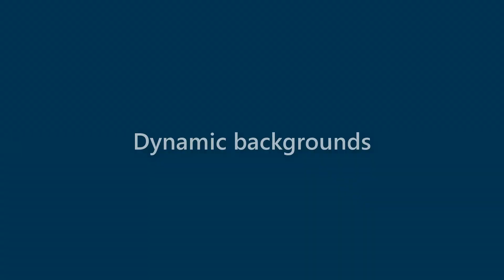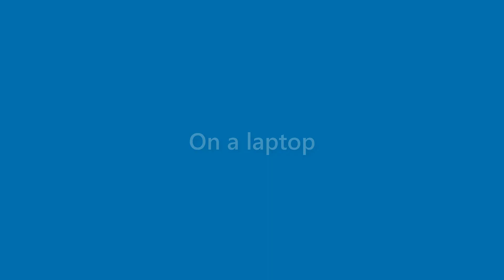Lorenzo Franco - appearance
Name Look - Lorenzo Franco - appearance. In this video we present "Lorenzo Franco" name look and feel in various scenarios.
This video will cover:
How does "Lorenzo Franco" look as a personal letterhead?
How does "Lorenzo Franco" look on a business card?
How does "Lorenzo Franco" look on a computer/laptop screen?
How does "Lorenzo Franco" look with different background colors?
How does "Lorenzo Franco" look with various fonts?